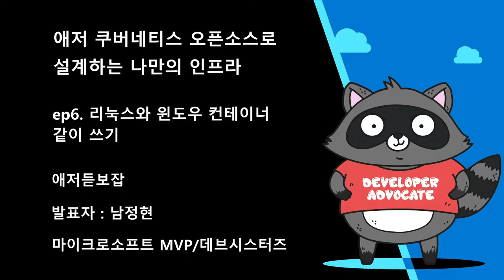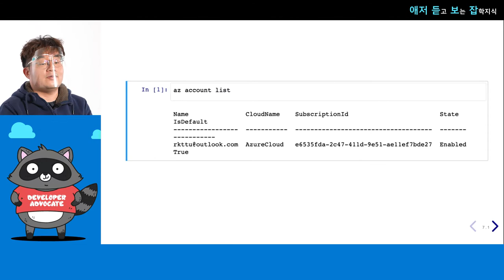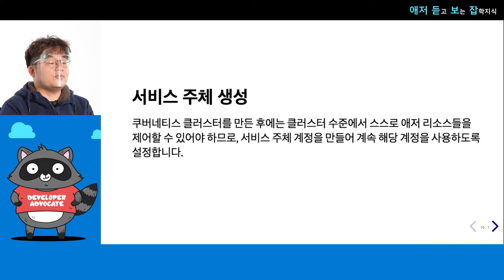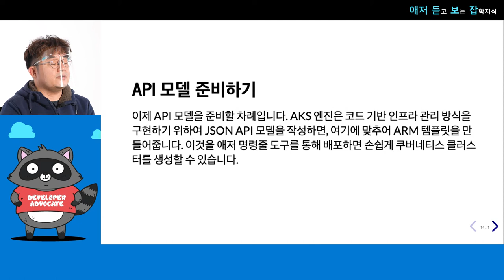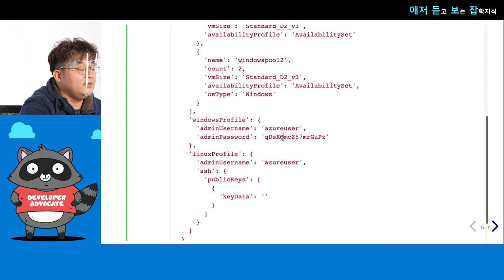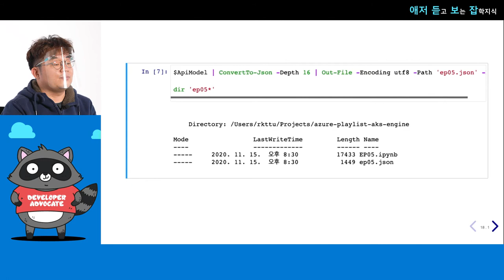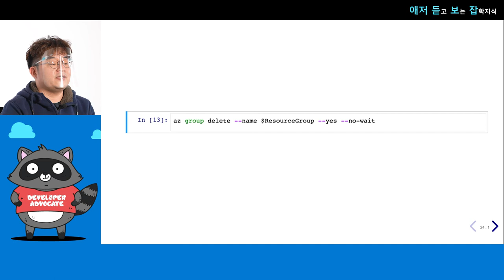애저 쿠버네티스 오픈소스로 설계하는 나만의 인프라 | ep6. 리눅스와 윈도우 컨테이너 같이 쓰기 | 애저 듣고보는 잡학지식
쿠버네티스에서 관리하는 컨테이너는 리눅스 뿐만 아니라, 윈도우 기반 컨테이너도 관리 가능한데요, 이번 에피소드에서는 리눅스와 윈도우 컨테이너를 AKS 엔진을 통해 같은 클러스터 안에서 어떤 식으로 관리되는지 구동 방법을 살펴보겠습니다.
목차

* ep0. 인트로
* ep1. AKS 엔진 소개
* ep2. 대규모 클러스터 쉽게 만들기
* ep3. 머신 러닝용 GPU 클러스터 쉽게 만들기
* ep4. 장애에 강한 멀티 마스터 노드 쉽게 만들기
* ep5. 가성비 좋은 스팟 인스턴스로 비용 아끼기
* ep6. 리눅스와 윈도우 컨테이너 같이 쓰기 ⬅️
* ep7. 쿠버네티스 클러스터를 모니터링하는 방법
* ep8. 에필로그
* ep9. 클로징

(본 영상은 방역수칙 준수하에 촬영을 진행 & 완료하였습니다)

발표자 소개

남정현 | 마이크로소프트 MVP/데브시스터즈